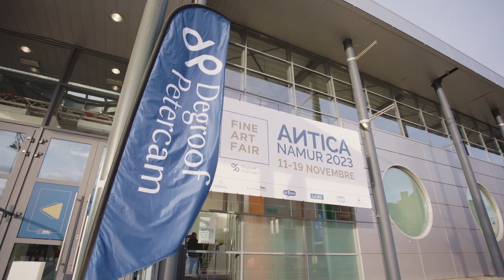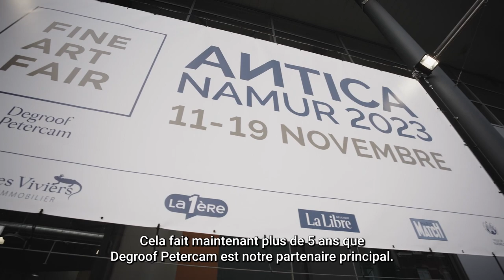Precious. Partnerships. Art & Culture : Antica